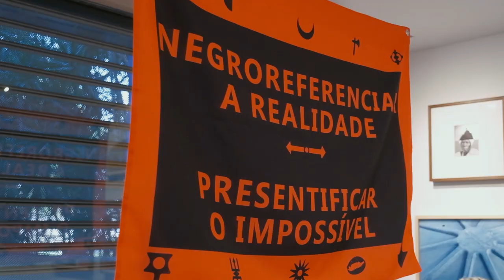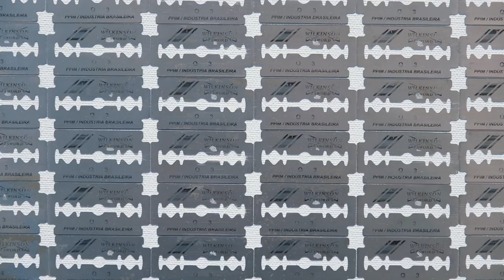FGV ARTE | Obras de Arte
A FGV Arte é um espaço voltado à valorização e experimentação artística e a debates contemporâneos em torno da arte e da cultura, buscando incentivar o diálogo com setores mais criativos e heterogêneos da sociedade.

A iniciativa busca conectar, a partir de projetos artísticos, as próprias escolas da FGV, tais como a Escola Brasileira de Administração Pública e de Empresas (EBAPE), a Escola Brasileira de Economia e Finanças (EPGE), a Escola de Matemática Aplicada (EMAp), a Escola de Ciências Sociais (CPDOC) e a Escola de Comunicação, Mídia e Informação (ECMI). A iniciativa prevê ainda seminários, oficinas metodológicas e cursos práticos de formação para as artes.

Este é um vídeo promovido pela FGV Arte.

Imagens e vídeos: Capim Filmes
Trilha sonora: That Sound por Oliver Michael
Produzido por: Capim Filmes (out/2023)